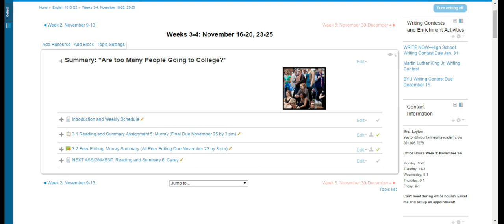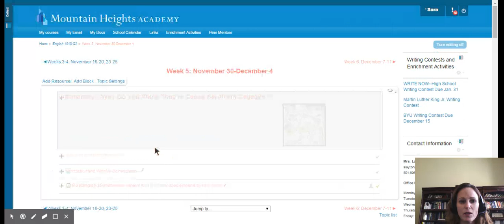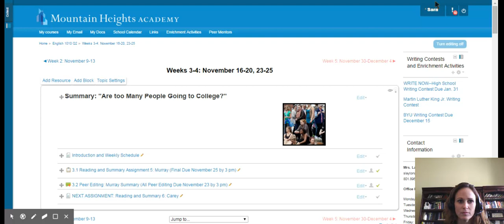English 1010 Q2 Week 3 4